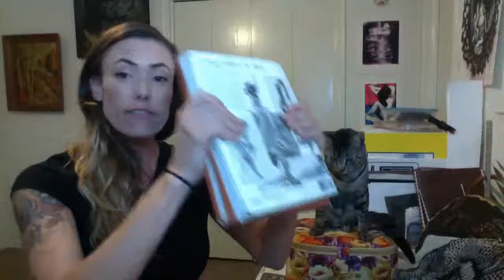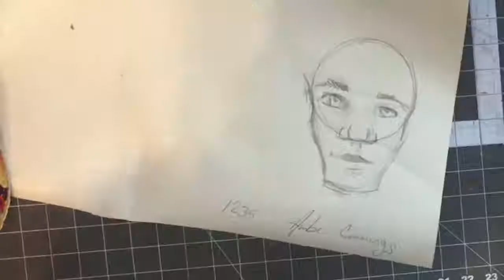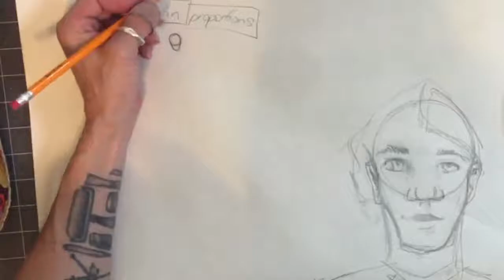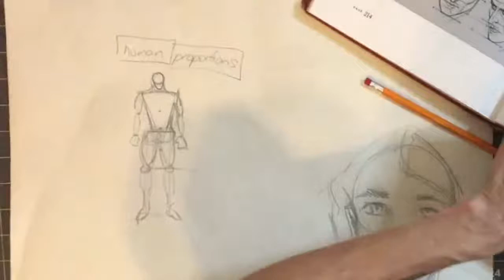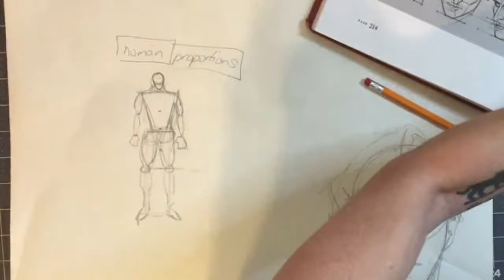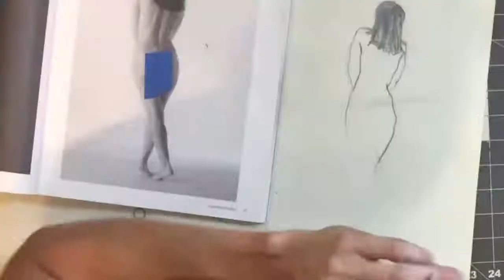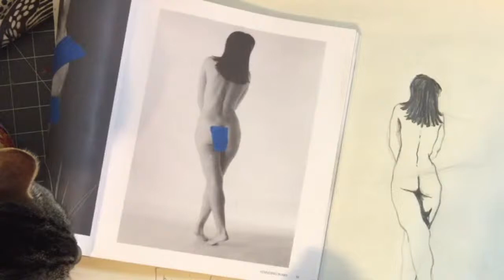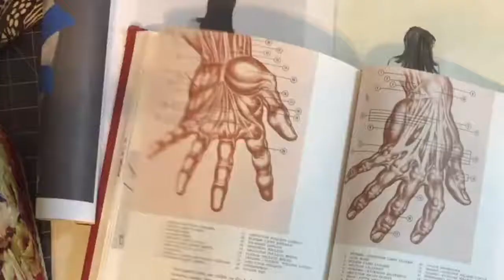Art Co Afternoon Arts with Amber & Doobs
Streaming Art, Conversation, & Community

Monday, Sept 7th, streaming Live from our YouTube account!
(3:00 - 4:00 PM)

✦ ABOUT ART CO AFTERNOON ARTS ✦

Today’s Edition - Art Journal / Therapy
Spend an hour with our Art Director, Amber Crimmings, and her Deep Ellum Alley Cat, Doobs to learn about art, watch her demo some painting and carving, and make some things with her! You can also learn more about local DFW Artists, how to support them and our efforts at Deep Ellum Art Company to connect community and creatives! Our Afternoon Arts Virtual series is to here to bring out the creativity and community  within you!

You can support a local artist now through purchasing their work; Local artwork is currently for sale in our Virtual Galleries

"Dedicated to the Creative and Native"